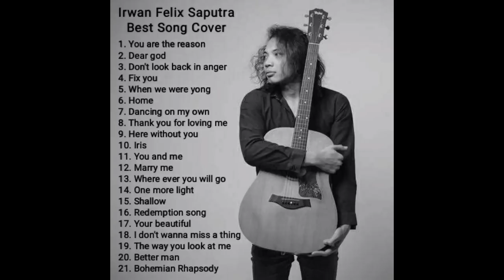Irwan Felix Saputra - Best Song Cover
Credits to: Mr. Irwan Saputra